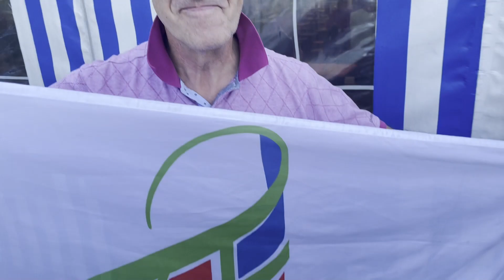TodN 2024: Burgemeester Adriaan Hoogendoorn gemeente Midden-Groningen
Interview George Huitema